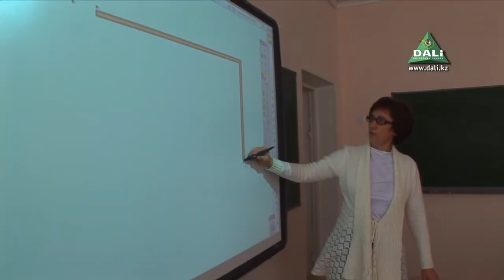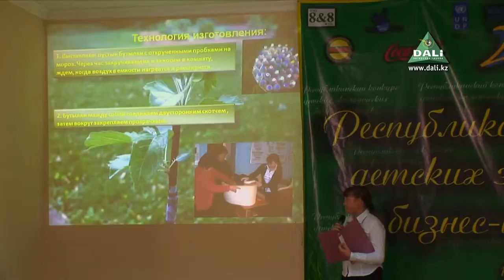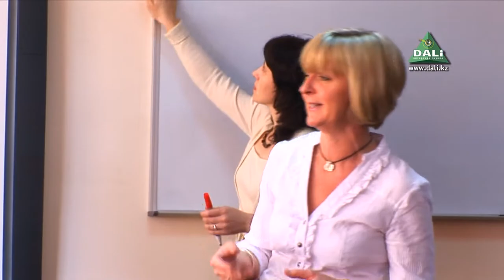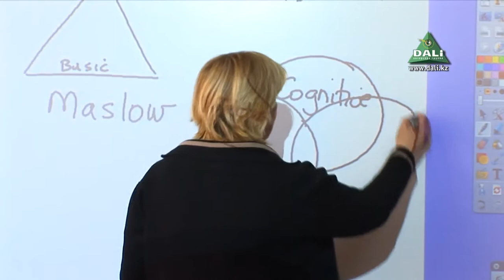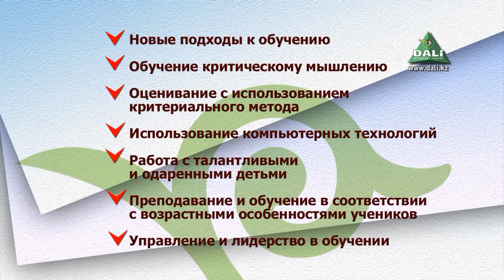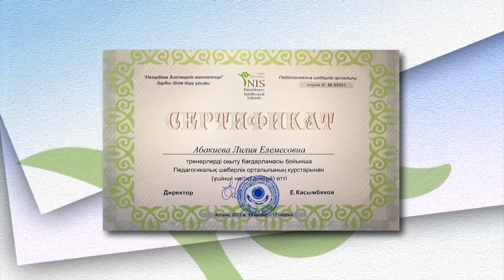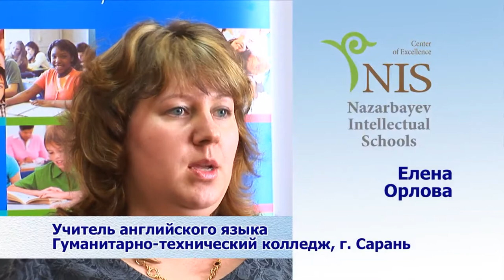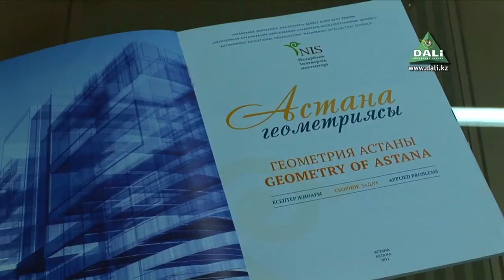Видеофильм "Побеждает интеллект"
Фильм рассказывает о тренерских курсах повышения квалификации проводимых Центром педагогического мастерства совместно со специалистами Кембриджского университета в рамках Программы курсов повышения квалификации педагогов общеобразовательных школ Республики Казахстан.

В фильме приняли участие: Бакытжан Жумагулов, Министр образования и науки РК, Айганым Валиханова, Темирлан Мусин, Бахты Балгинбаева, Элейн Уилсон, Берик Асубаев, Олег Бояркин, Галия Толыкбаева, Мораг Моррисон, Роберт Тернер, Нона Лифарева, Елена Орлова, Гульнара Джаналиева, Алтынзер Ихсанова, Гульнара Апеева, Адия Махамбетова, Малика Аубакирова и другие.

Автор фильма: Лидия Тришечкина. Режиссер-оператор: Данил Конищев. Текст читает: Данил Конищев. Продолжительность: 22 мин. Фильм снят авторской группой DALI по заказу Центра педагогического мастерства, г. Астана, Республика Казахстан, 2012 г.